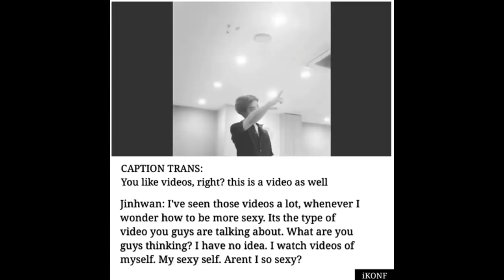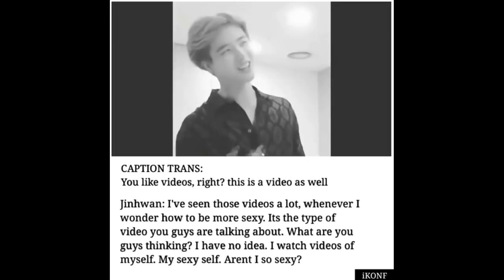IKON B.I POST A VIDEO OF JIN-HWAN AND YUNHYEONG WITH DONGHYUK 180824